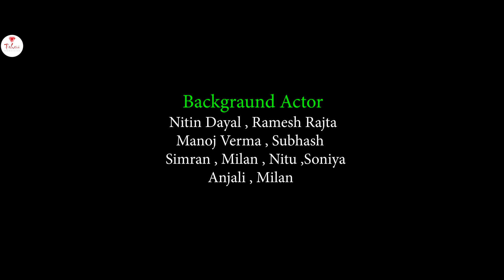Jaunsari , Garwali & HImachali Nonstop DJ Blast Video Song | Sachin Verma | 2019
Pahari Production presents Sachin Verma "Jaunsari , Garwali & HImachali Nonstop DJ Blast Video Song" the most electrifying song of the year 2019, Featuring Sachin Verma & Aanchal Verma in the video, The song by Sachin Verma. The Video is directed by Raj Singh.
Song : Jaunsari , Garwali & HImachali Nonstop 2019
Singer : Sachin Verma
Course Singing : Anchal Verma
Muisc : RJ MuSic
Starring : Sachin Verma & Anchal Verma
Backgraund Act : Nitin , Manoj , Subhash , Milan , Rameh Rajta ,
Tuktuk(Simaran) Milan Verma , Soniya Thapa , Anjali , Manisha
Anjali Verma , Nitu Khanna
Spl Thanks : Sunita Panwar
DIrected By : Raj Singh
Camera & Edit : Ansh Studio Haripur Kalsi Mo : 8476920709
Mixed & Mastred : Anshu Yeah
Recording : RJ MUSic Haripur Kalsi Dehradun U.K